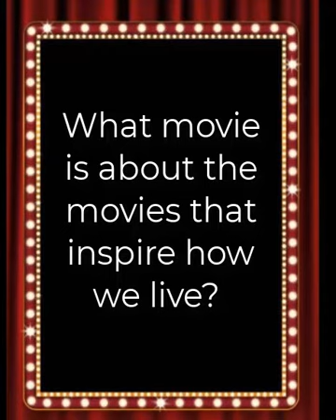My Movie Story Episode 22… Sneak Peek 1 of 3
Meet Julie DeLucca-Collins. She’s a Life Coach and Author, supporting clients in their personal and professional growth. Julie loves to draw the examples of life from movies, and her #1 All-Time Favourite does the same. It takes a strong-willed character, puts her in danger, and shows how what she learned from movies saves her life. What film is Julie talking about? To find out, watch Episode 22 on Monday 1st April.